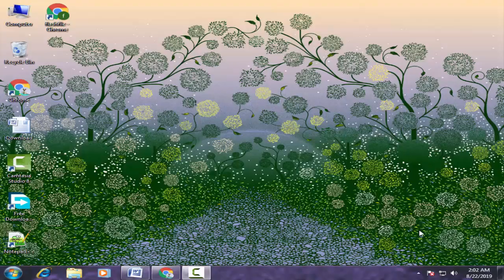Download Fmt Stock Firmware for All Models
On this Channel we have shared the Fmt Stock Rom (Original firmware) for all Fmt Smartphone and Tablets.